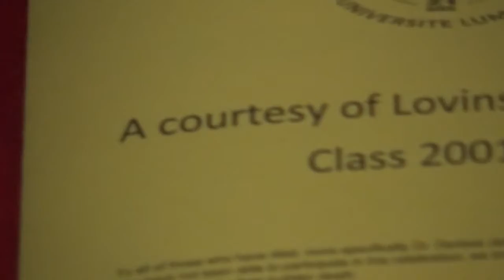LA SOIREE FUNDRAISING UNIVERSITE LUMIERE PART 1